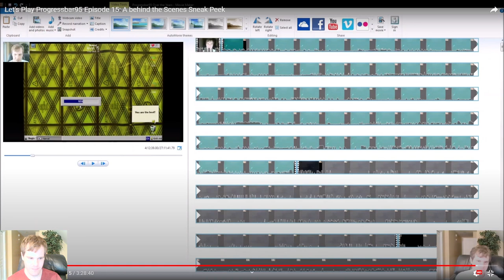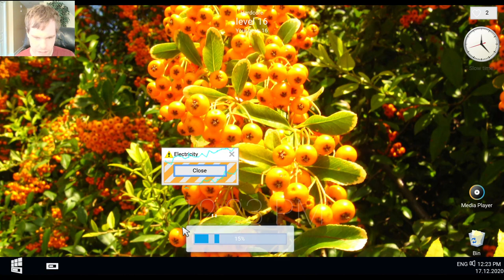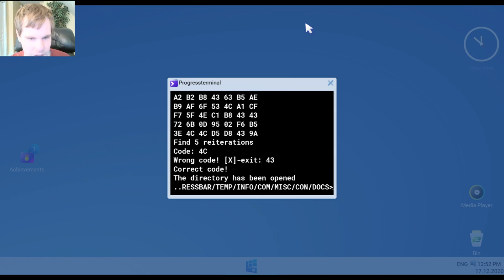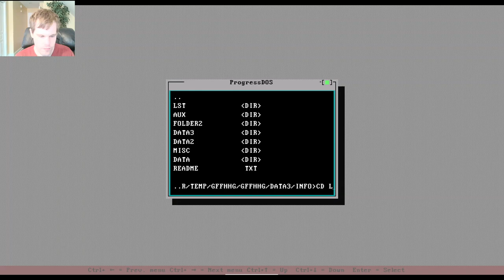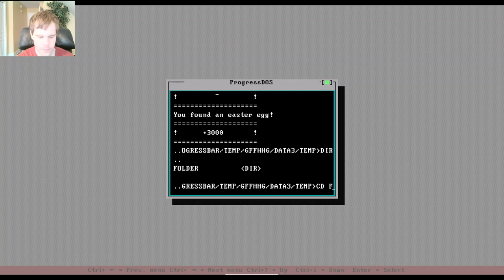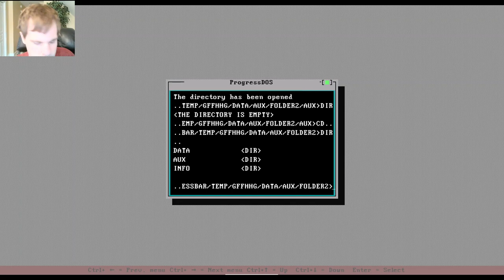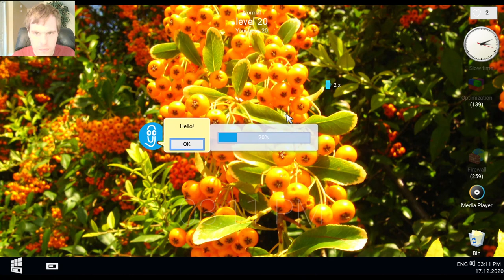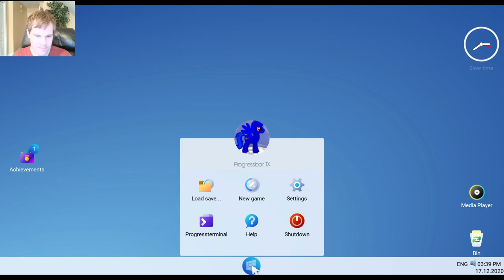Let's Play Progressbar95: Episode 16: Uploaded on a Friday?